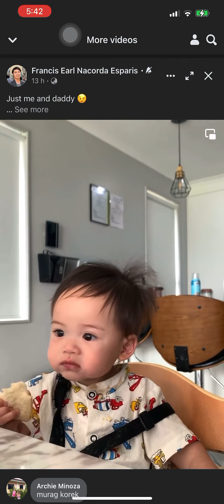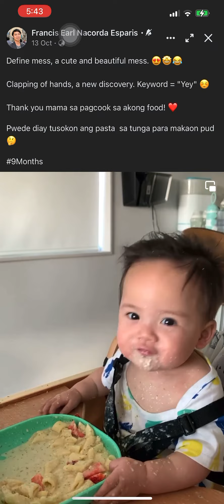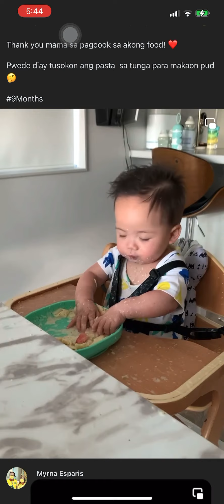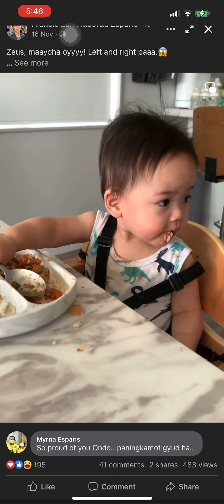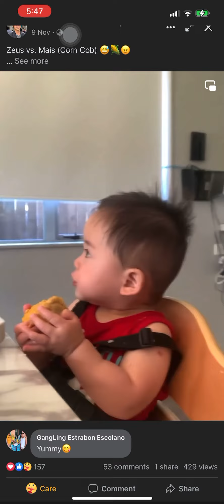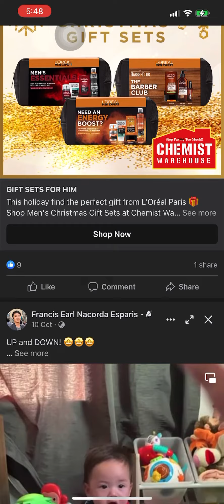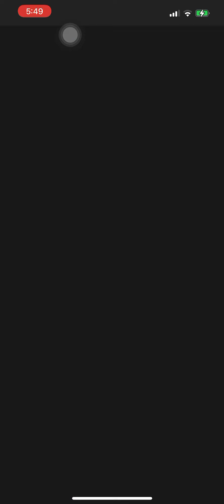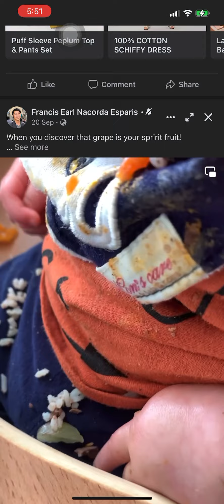Evolution of Zeus Eats | Zeus, The Baby Vlogger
I screened grab from Facebook. I watched his video and I got stuck watching the rest of the videos that followed!

My gash love, my dodong Zeus. I love you and I love how you appreciate everything I prepare for you ❤️🙏🏼